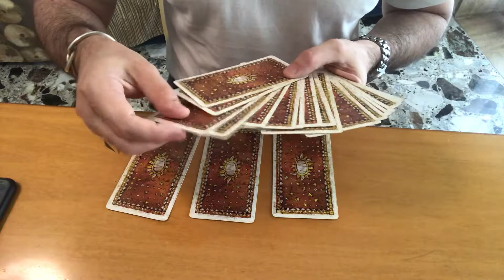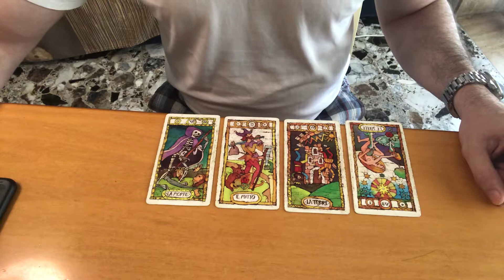Quali sono le sue emozioni per me? Lettura di tarocchi adatta a tutti